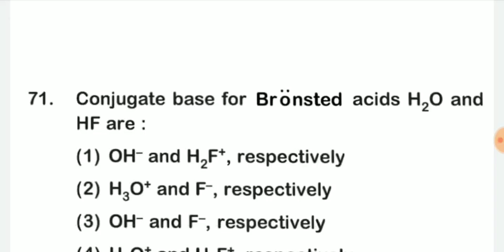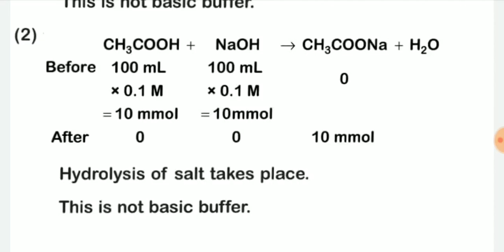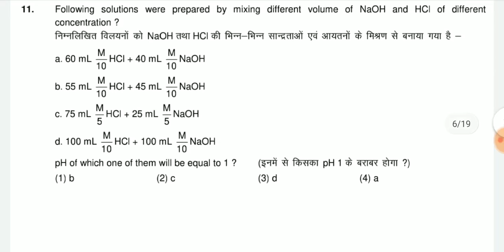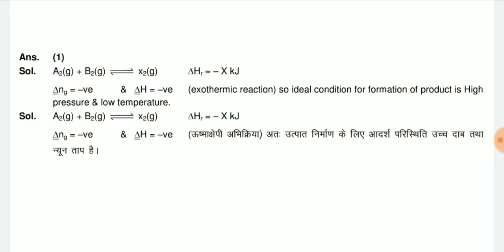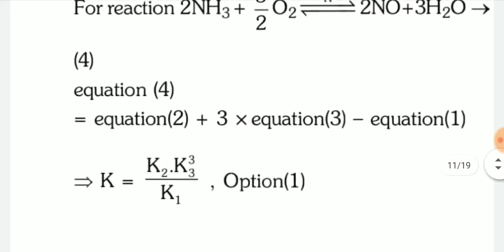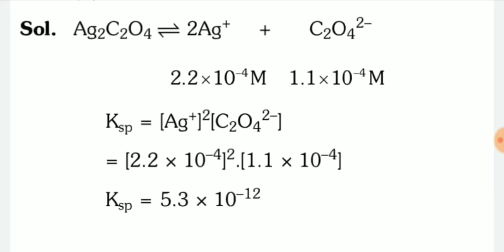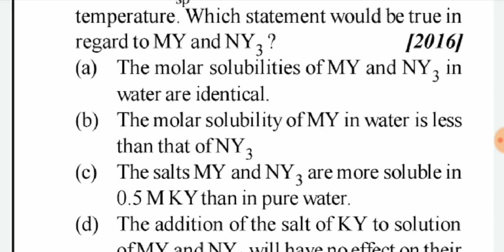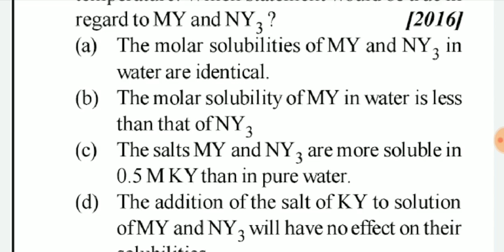Neet chemistry chapter 7 equilibrium 2019- 2016 question with explaination